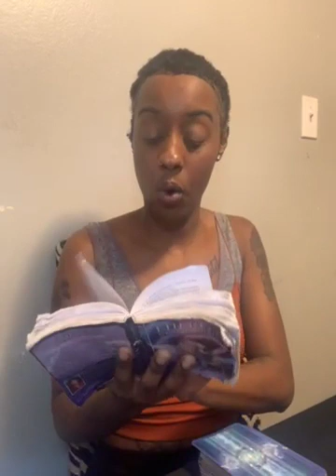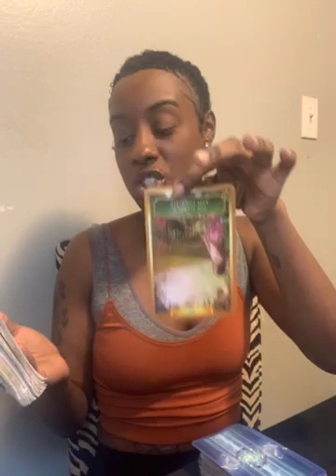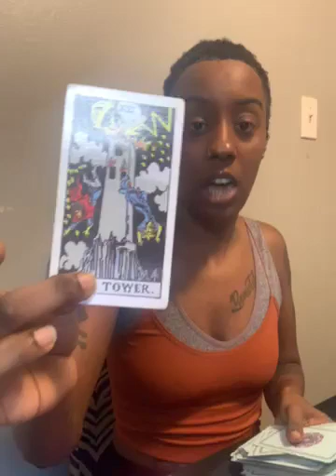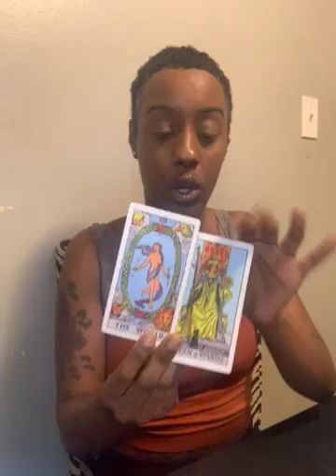Abundance prosperity and stay safe with SPIRITUAL PRIORITIES